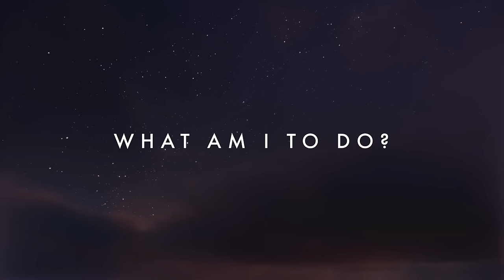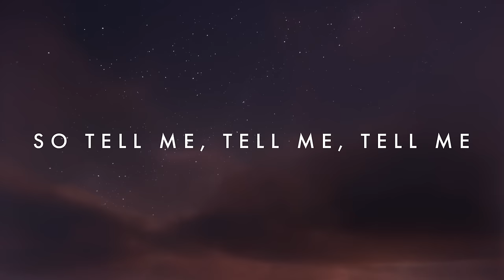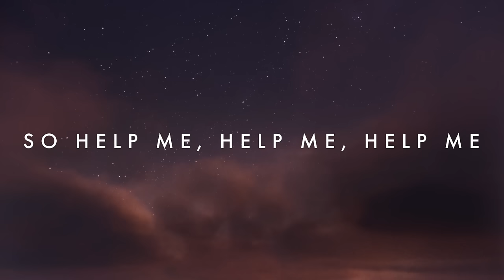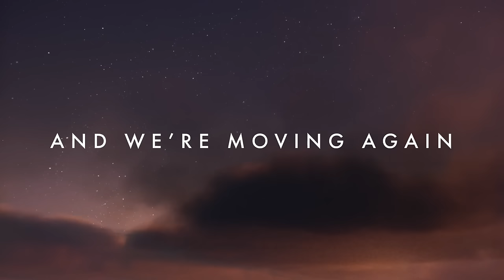Imagine Dragons - Working Man (Lyric Video)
Imagine Dragons – Working Man (Official Lyric Video)

Directed by Justin Moon
Edited by Justin Moon & Jordan Divers